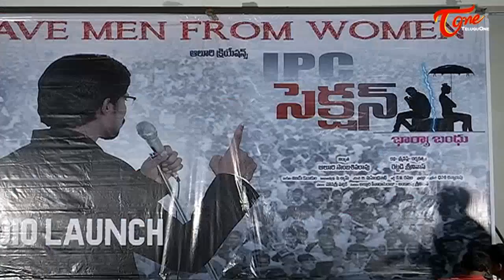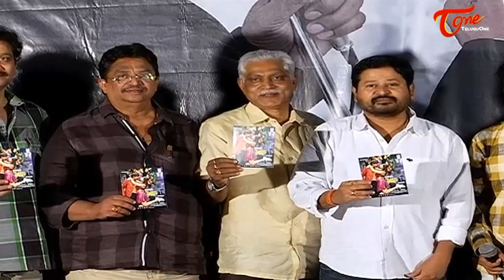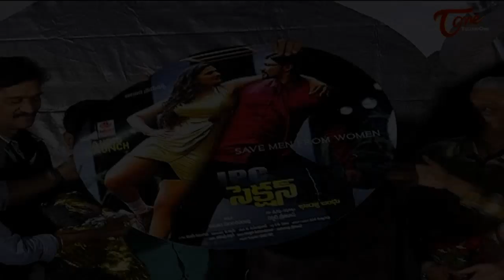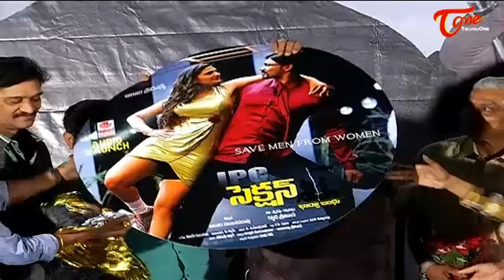IPC Section Bharya Bandhu Movie Audio Launch | Teluguone Trailers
IPC Section Bharya Bandhu Telugu Movie Audio Launch, Story-Screenplay-Direction by Rettadi Srinivas, Produced by Aluri Sambasiva Rao IPCSectionBharyaBandhu IPC Section Bharya Bandhu Telugu Movie